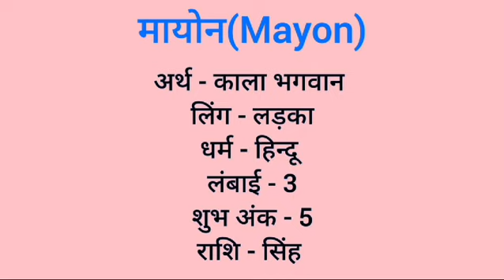Mayon name meaning in hindi | mayon naam ka matlab kya hota hai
Mayon naam ka matlab
Mayon meaning in hindi
Mayon naam mane k